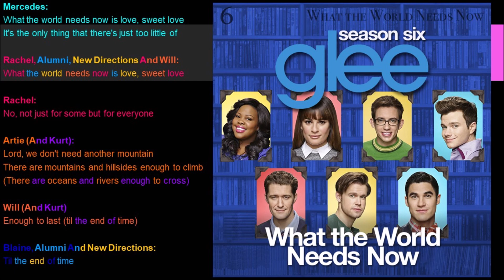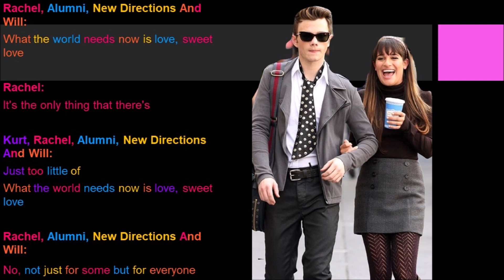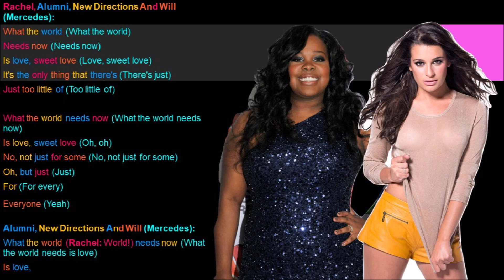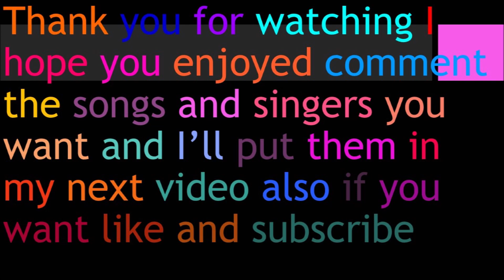What The World Needs Now Glee Lyrics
Originally By: Jackie DeShannon
Performed By: Artie Abrams, Blaine Anderson, Kurt Hummel, Mercedes Jones, Rachel Berry, Sam Evans & Will Schuster
Sung In: Season 6 Episode 6 What The World Needs Now